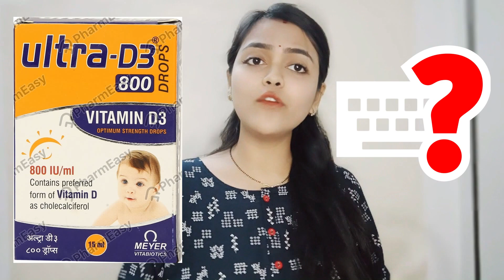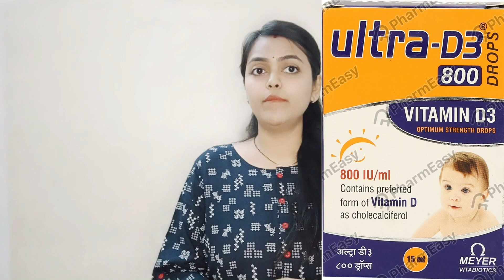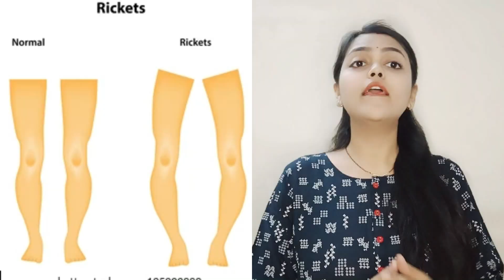Dose of Vitamin D Drop For Newborn ! Vit D की कमी से क्या होता है ! Dr. Priya Tripathi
Dose of Vitamin D Drop For Baby | बच्चों को विटामीन डी कितना कब तक और क्यों देना चाहिए | धूप से Vitamin D लेने का  सही तरीका
Vitamin D Food list
Dr. Priya se jaaniye i Vitamin D  Kitna zaroori hai
क्या Vit D3 Drops bacche ko देना जरुरी hai ?
Vitamin D ko ignore karke Itni badi galti to nahi kar rahe?
Kyu Dr 7th day se hi Vitamin D drops dete hain baccho ko?
Kya Bina Vit D Drops dena se hi iski kami poori ho sakti hai?
Vitamin D kaha milta hai?
Kaun Kaun se Food items me Vit D milta hai?

vit d drops newborn,
Vitamin D3 drops for baby
Vitamin D for newborn baby in Hindi
How to use vitamin D drops for baby
Why do baby need vitamin D supplement,
Vitamin D drops for Infants in hindi
how to give vitamin D drops to newborn baby,
why do newborn baby need vitamin d supplements,
symptoms of vitamin D deficiency,
vitamin d3 supplement in babies,
correct dose of vitamin d drops,
how to use vitamin d drops for infants,
vitamin D ka kya kaam hai
navjat shishu ko vitamin d drop kaise den,
navjat shishu ko vitamin dene ki zaroorat kyu hoti hai,
vitamin d ki kami se kya hota hai,
vitamin d ki kami ke kya lakshan hain,
vitamin d drops ki sahi dose kya hai,
bacho ko kitna vitamin d dena hota hai,
vitamin d3 drops ke brands kaun kaun se hain.
बच्चों को विटामीन डी कितना कब तक और क्यों देना चाहिए।

Dr. Mumma Channel is created by Dr. Priya Tripathi M.B.B.S. M.D.  Pune to share authentic information to its viewer gathered from academic knowledge, work experience as well as personal motherhood experience.

Videos are created to reduce the confusion of people by resolving the myths and misinformation prevalent in our society using relevant & authentic sources